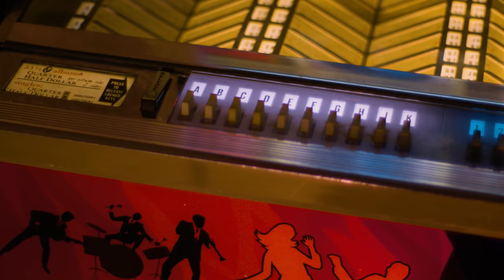80s Icon Might’ve Been Princess Leia in Star Wars-Instead MADE This New Wave Hit | Professor Of Rock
Coming up, One of the pioneering forces of New Wave Terri Nunn of Berlin tells the story of the classic 80s composition The Metro and how it epitomized the movement in the early 80s helping put the genre on the map.  The song sounded cutting edge,  cosmopolitan and European even though this band was from Orange County.   This interview had been banned on You Tube twice for some reason, we're hoping, the 3rd time’s the charm!.  Terri was up for the part of Princess Leia in the original Star Wars film with Harrison Ford.  She tells the story of working with both Han Solo and Captain Kirk next on professor of rock.

Executive Producer
Brandon Fugal

Honorary Producers

Keith Novak, Bill Soucy, Duff Gordon, Byrdman, Kristina Fejarang, Mark Glabinski, Jeffrey Thorn, Junal Garnett, Peggy Wolf, CharleyAnne,
Stephen Ahlbom

Professor's Store

- 100 Best Selling Albums
- Ultimate History of 80s Teen Movie
- 80s to 90s VHS Video Cover Art

Hey music junkies  Professor of Rock alway here to celebrate the greatest artists and the greatest songs of all time .
It’s time for another episode of our series revelations where featured artists reveal rare stories about their greatest songs.

On this installment of Revelations, we have new insight into the new wave classic  from several interviews we’ve done with Berlin lead singer Terri Nunn.  we’ve combined them to tell a story you’ll love.  Terri Nunn is the princess lea of 80s New Wave. Her divine beauty, towering voice, and fiery live performances have inspired contemporaries- like Lady Ga Ga, and Florence Welch, and even Madonna was an ardent admirer, who was a member of the berlin fan club before she became an icon.

I say Princess Lea of New Wave because Terri Nunn was highly considered for that role in Star Wars as she’ll tell us next including auditioning with Harrison Ford.  She’ll also tell us the story behind Berlin’s classic song The Metro including how she changed the melody to improve the classic song written by John Crawford.

 Here is Terri with the story, as we go into this interview, I want to thank our sponsor Zenni Eyewear  I’m wearing my ____________pair today, I designed them specifically, with Professor of rock inscribed on the side.  You can do the same. Just go to Zenni.com and do a virtual try on.  You’ll love it.    Here’s the story the Metro.

What are your memories of this song.  Also what are your thoughts on Terri going up for the part of Princess Leah?  let us know below.  If you like our content we invite you to subscribe  below and don’t forget to check out our new merch and our patreon… Until next time Three chords and the truth…